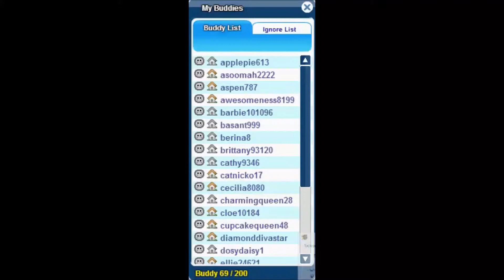My Buddies on Fantage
USED IN THIS VIDEO: HyperCam 2 to record, Windows Live Movie Maker to make HD